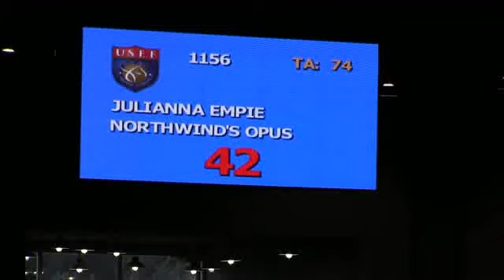1156, NORTHWIND'S OPUS 39, INDIVIDUAL PHASE 2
Pony Finals 2012, clear round for Julianna and Opi on second day of competition.